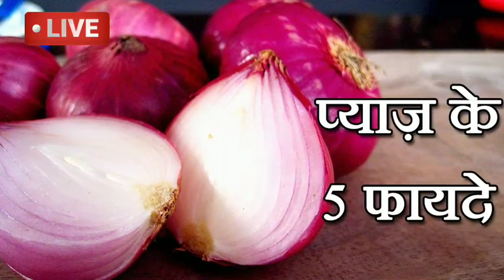बांग्लादेश में प्याज़ कैसे बिकता है | Onion selling in Dubai market. How to export onion Bangladesh